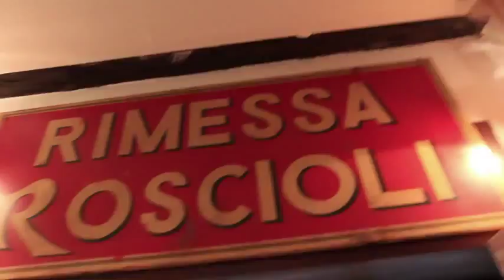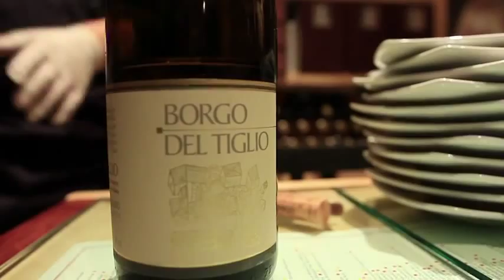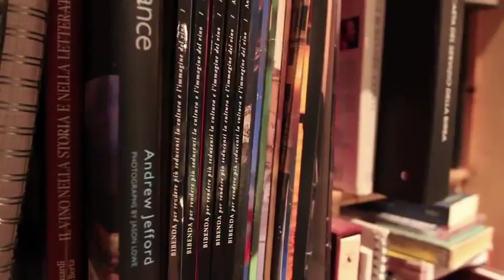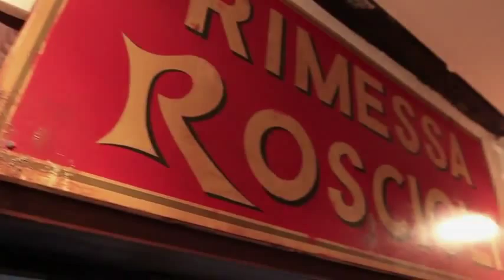Wine Tasting in Rome - Rimessa Roscioli (old location)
Join Alessandro Pepe and team in his wine and food tasting experiences: wine and food sourced by exceptional local producers, often natural, organic and biodynamic.  Enjoy stories of the winemakers, history of regions, and traditions around a table composed of travelers from around the world. (video features our previous location)

Message from Alessandro Pepe:

Born to satisfy my deepest desires, I created Rimessa Roscioli based on on a synthesis of all the things I used to look for on a night out - to stay with my friends, meet new friends, taste good wines and food, share that pleasure with other people, have a cultural experience, and to look for the unexpected.

All the things I know, all my past experiences, all my success and failures have built this unique space. In the last 30 years I've been an actor, a theater director, a documentarist, a writer, a stand up comedian, a waiter, a sommelier. Now at Rimessa, all these things are part of one experience.

And who is it for? Everyone. From casual wine drinkers to collectors and connoisseurs - we have a special experience no matter what your level is.

But what really happens at Rimessa?  Whatever you want!

Stop by for a glass of wine
Dine at the restaurant
Do a private tasting
Take a cooking class
Make new friends in our group tasting dinner and share with them stories and bottles of wines
Learn about wines, Italian culture, and philosophy
Find the love of your life (I did)
Celebrate your wedding, anniversary or divorce
Cure your sadness and stimulate your creativity

And if you still don't understand, I hope it's piqued your curiosity to come check us out in our new location on Via del Conservatorio 58.  See you soon!

Unisciti ad Alessandro Pepe e il suo staff per provare cibo e vini straordinari, ascolta storie di produttori eccezionali, in un clima internazionale e mai uguale.